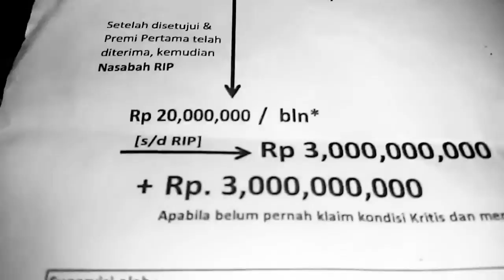Versi cepat khusus untuk Anda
NGOKOK ! Owwtim Nobody

share share yang banyak Gaes di facebook,twitter,instagram kalian Gaess
KALI AJA ADA YANG NYANGKUT KAN TEMEN KLENS ! HEHEHE